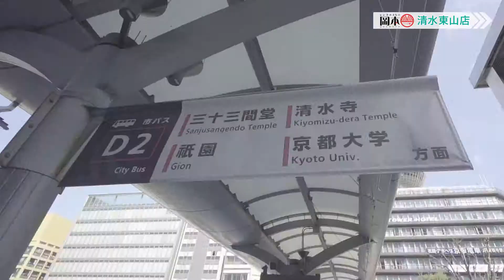レンタル着物岡本 清水東山店へのアクセス方法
レンタル着物の岡本　清水東山店へのアクセス動画になります。
レンタル着物岡本のHPは下記になります。